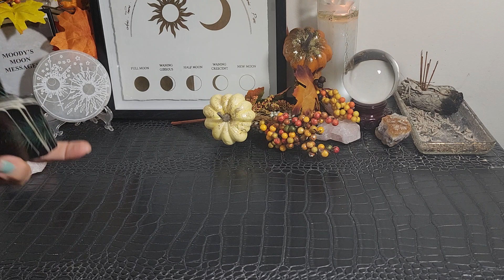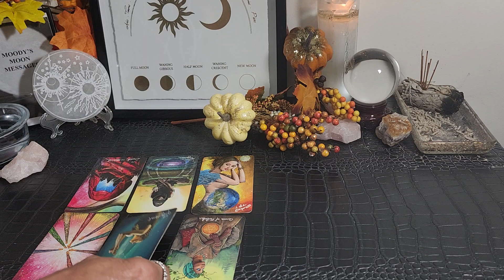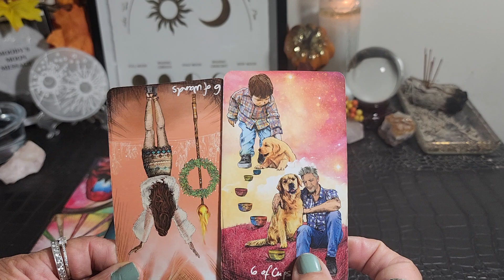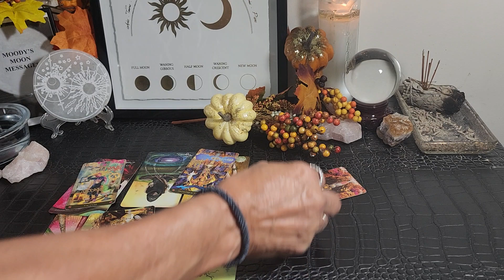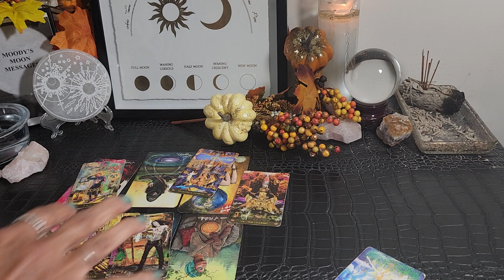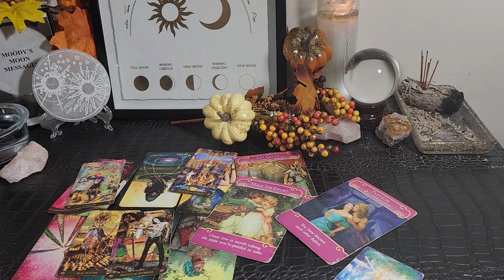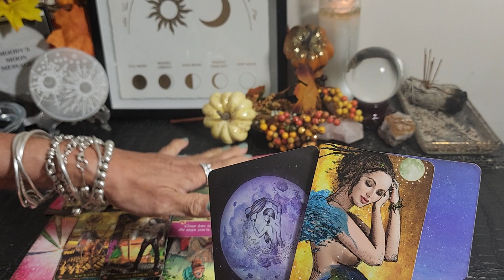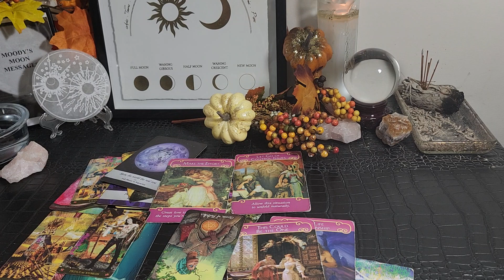Sagittarius♐🌖♒They Tried Were Unsuccessful Now They R Regretful As They Watch U Receive Blessings